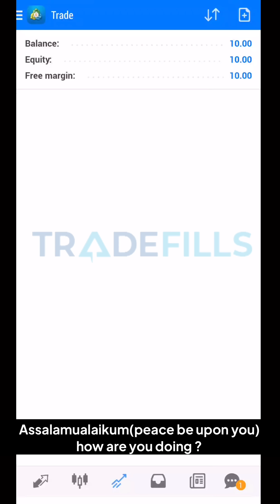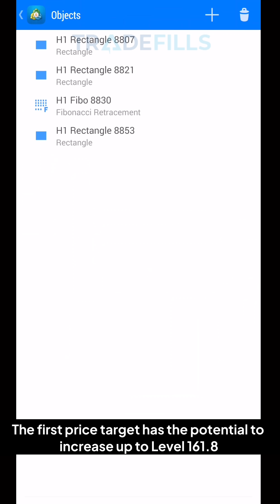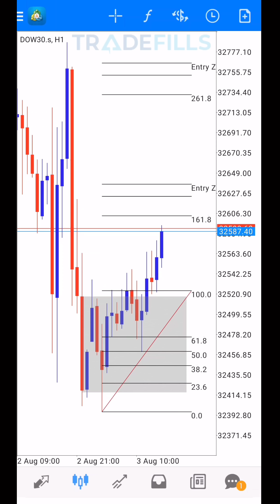$10 Journey | Part 1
Don't have trading account?